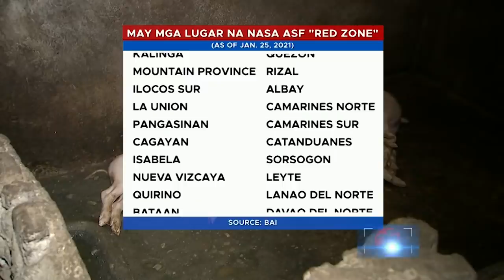Pinagmulan ng mga patay na baboy na nakita sa baybayin, iniimbestigahan sa gitna ng ASF scare